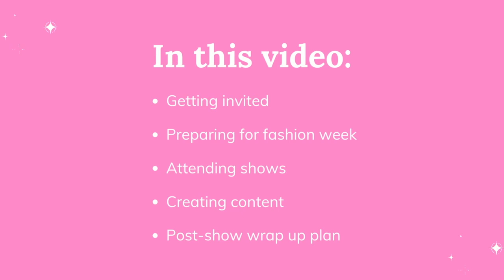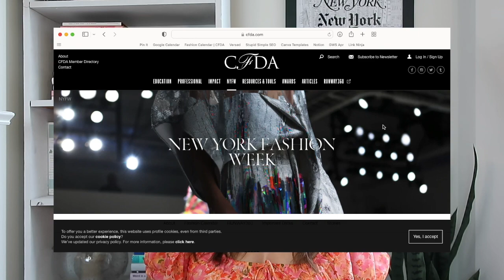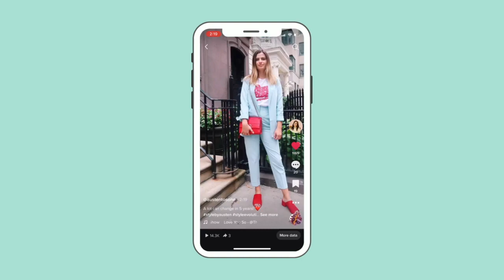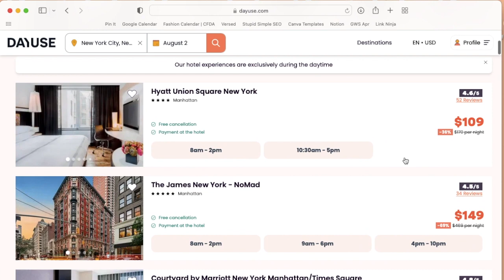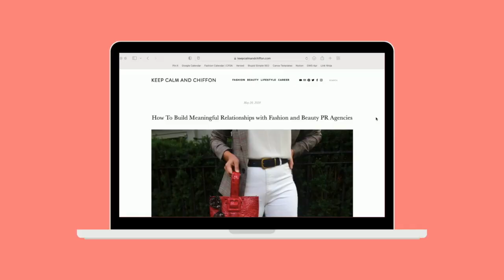How To Attend NYFW as an Influencer (2024 Tips)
New York Fashion week is upon us once again and I’m sharing how to attend New York Fashion Week as a micro influencer. Today we’re discussing fashion week from start to finish including landing invites, to prepping outfits, to actually attending runway shows and fashion week events in NYC. I’ve attended 9 seasons of NYFW and am sharing my best advice for small creators.

🚀 Sign up for my creator newsletter and receive your FREE guide, The Influencer Launchpad

As a creator, occasionally I am occasionally sent products to test out but am under no obligation to post about them or give them a good review and all opinions are my own. Any paid content will be disclosed. I also occasionally use affiliate links on my channel, which means that if you click and/or purchase something through one of my links, I may make a small commission from that click or sale. Thank you for supporting Austen Tosone.